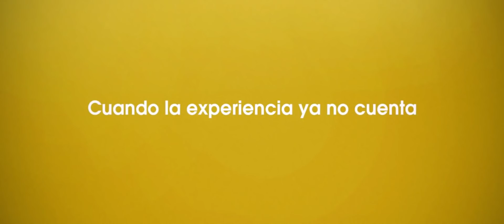Abuelos - Trailer (HD)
Abuelos - Trailer Oficial (2019)

Sinopsis: Isidro Hernández es un parado de 59 años al que la crisis expulsó del mercado laboral. Tras dos años sin recibir ofertas de trabajo llega a la conclusión que la única forma de volver a trabajar y sentirse útil es montando su propio negocio. Pero ¿qué puede emprender alguien de su edad a quien la sociedad relega simplemente al cuidado de sus nietos? La respuesta es clara: con la ayuda de Arturo, un exitoso escritor de novelas románticas, y de Desiderio, un jubilado con ganas de ser abuelo, se embarcarán en el ambicioso proyecto de intentar montar una guardería. Para desarrollarlo, los tres amigos se adentrarán en un ‘coworking’ repleto de jóvenes, donde tendrán que sacar al emprendedor que llevan dentro

Director: Santiago Requejo
Reparto: Carlos Iglesias, Ana Fernández, Lara Corrochano, Roberto Álvarez, Clara Alonso, Raúl Fernández, Ramón Barea, Eva Santolaria, Mercedes Sampietro